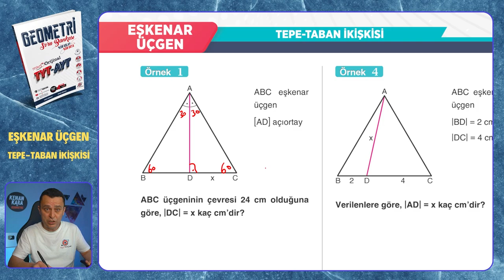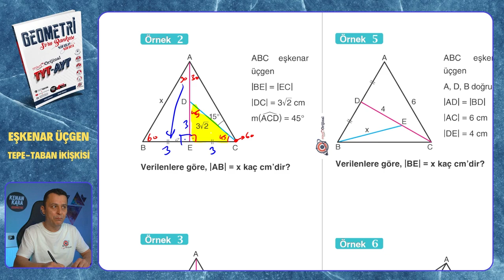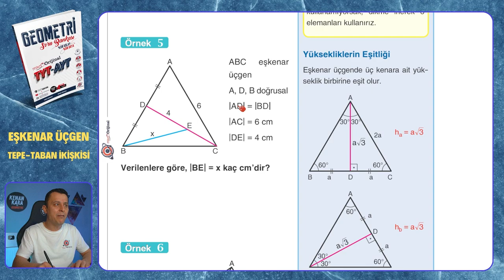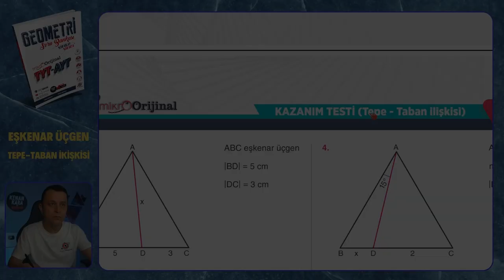TEPE-TABAN İKİŞKİSİ | Eşkenar Üçgen | Mikro Orijinal Geometri Soru Bankası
Mikro Orijinal Geometri Soru Bankası kitabındaki, Eşkenar Üçgen konusundaki TEPE-TABAN İKİŞKİSİ testinin çözümü